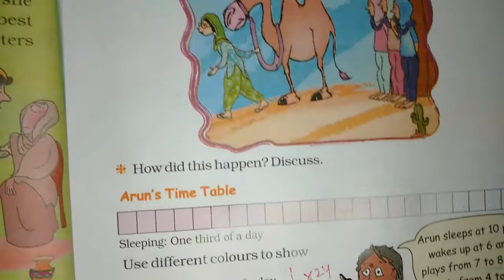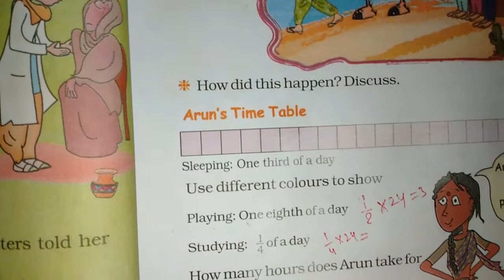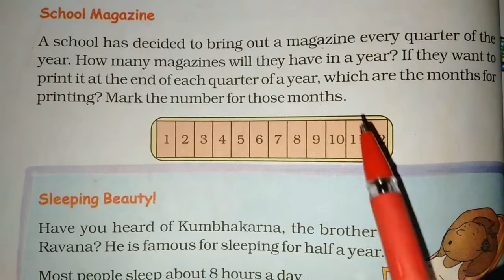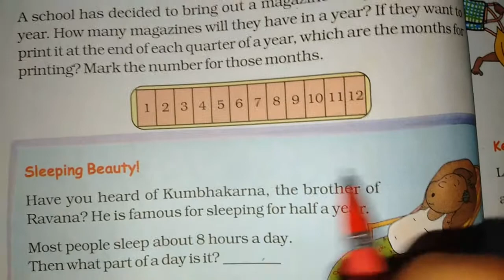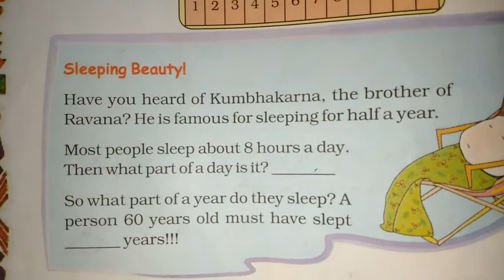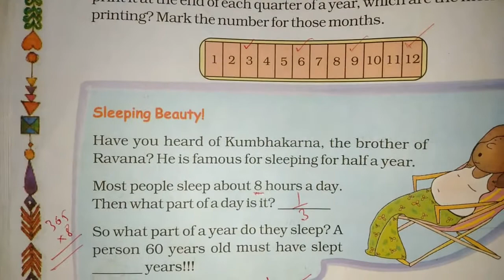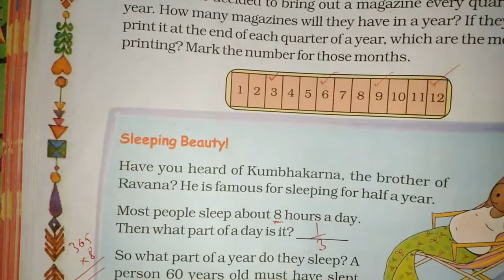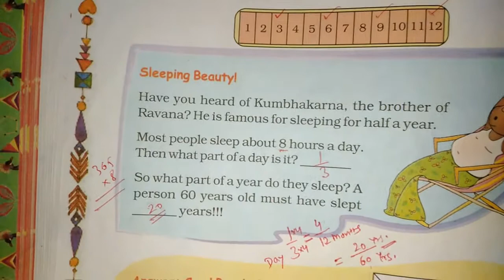Chapter 4 Parts and Wholes (Sleeping Beauty) | Grade 5 Mathematics | NCERT | CBSE